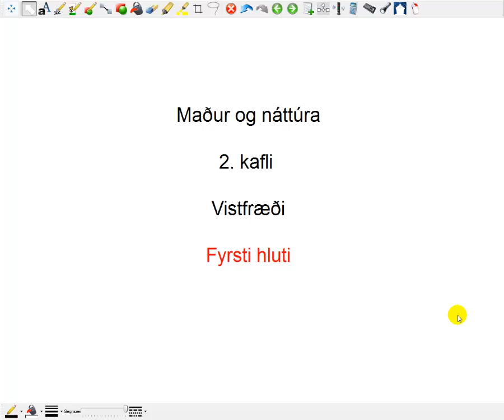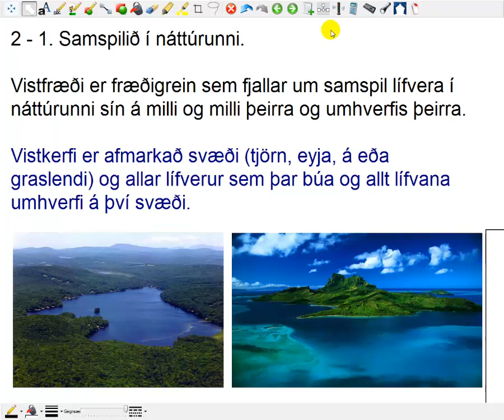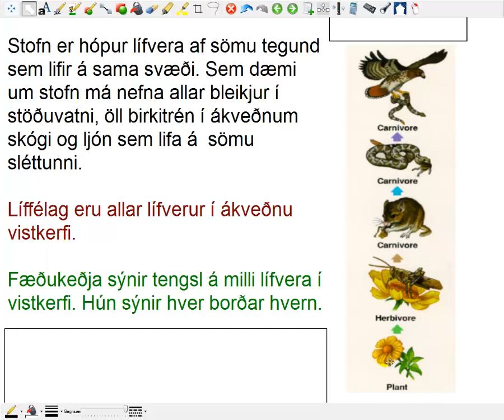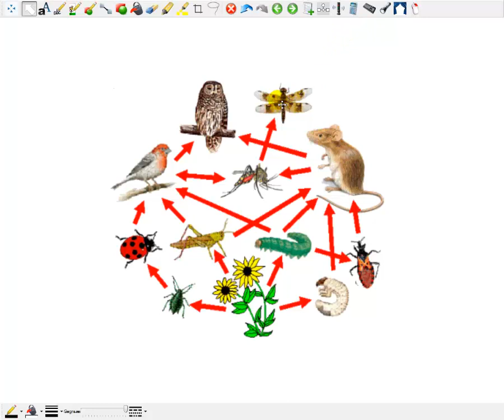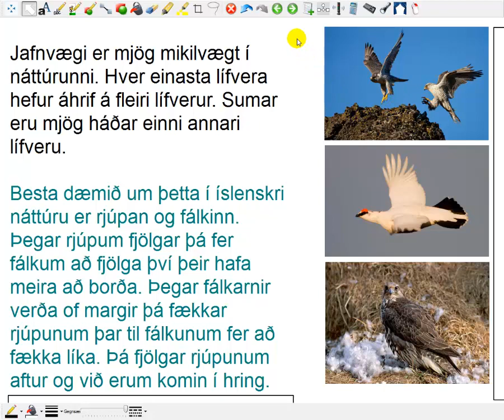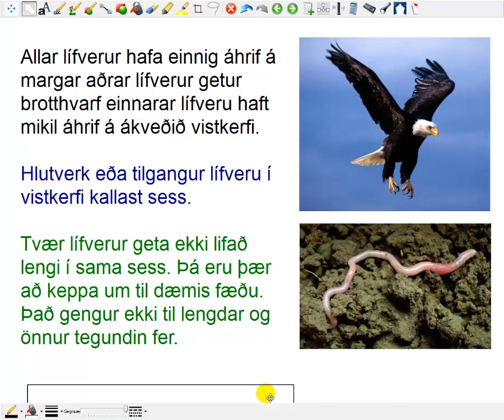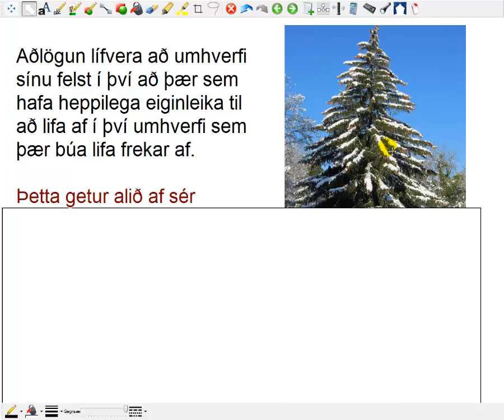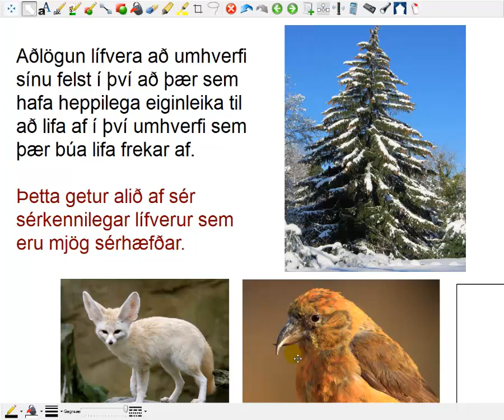Madur og nattura 2k 1 hluti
Vistfræði

Orðskýringar

Höfundur Gauti Eiríksson

Höfundur á ekki höfundarrétt á öllum ljósmyndum sem koma fram í myndbandinu